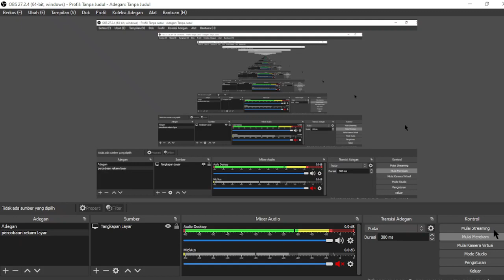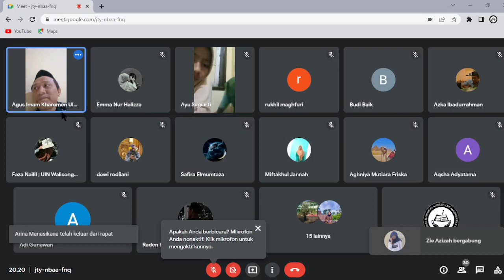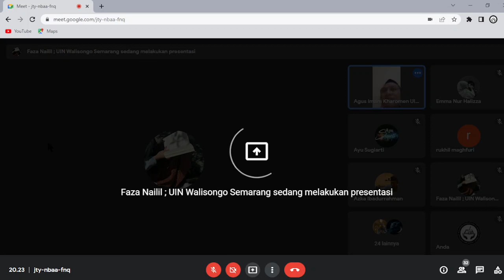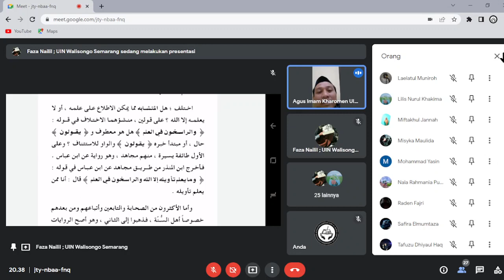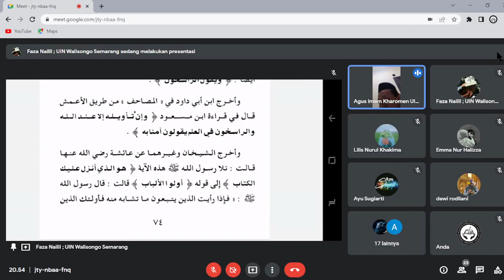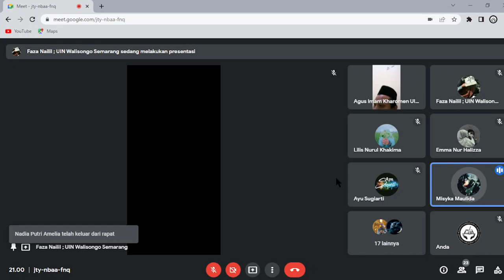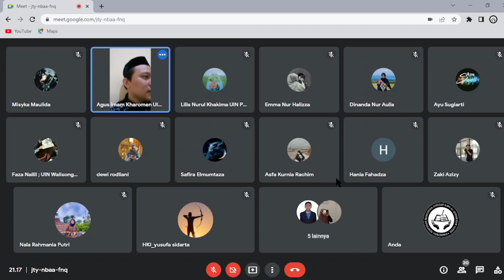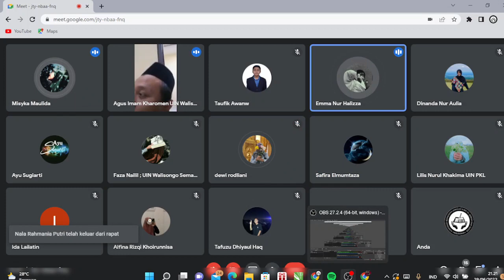#20 Ngaji Kitab al-Qowaid al-Asasiyyah fi 'Ulum al-Qur'an bareng Sahabat Tafsir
Ngaji Rutin Setiap Hari Rabu malam
Link Ngaji Kitab
 القواعد الأساسية في علوم القرآن

Pertemuan 20(halaman 72)
File Kitab & Do'a sebelum ngaji